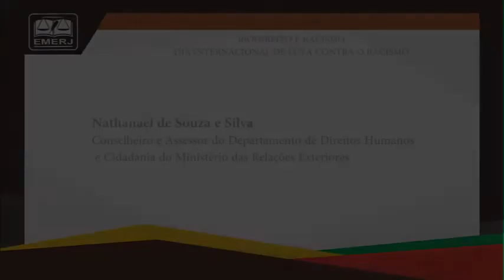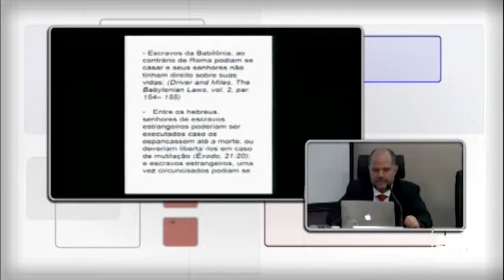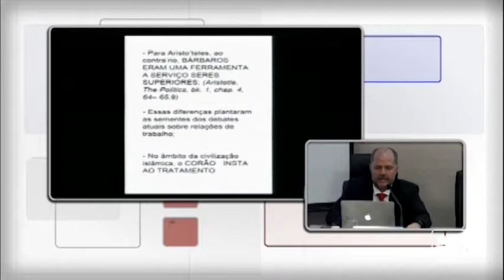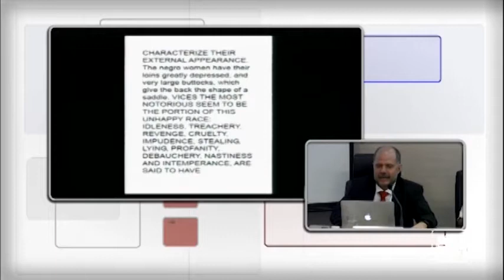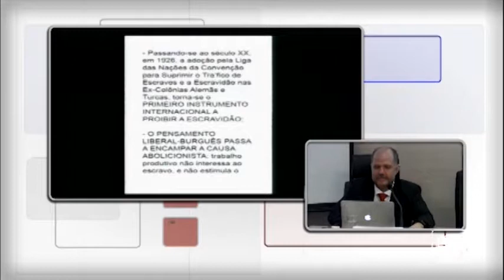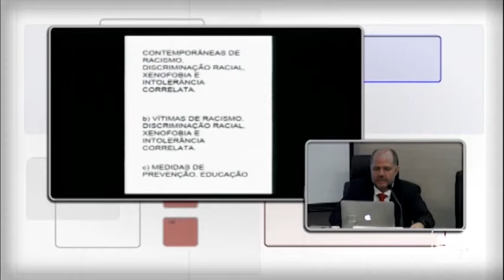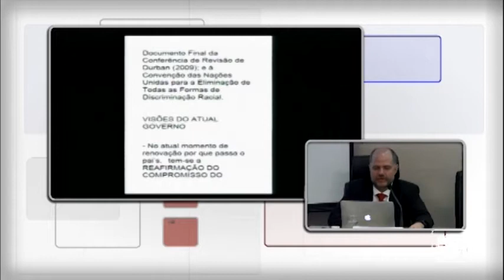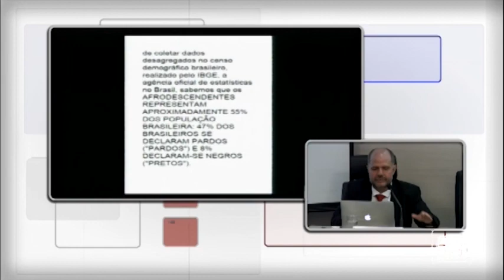Biodireito e Racismo - Dia Internacional de luta contra o racismo - Nathanael de Souza - EMERJ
Biodireito e Racismo - Dia Internacional de luta contra o racismo

18/03/2019

RFP de Biodireito, Bioética e Gerontologia

Palestrante: Nathanael de Souza

Tema: Experiências institucionais de litigância antirracista